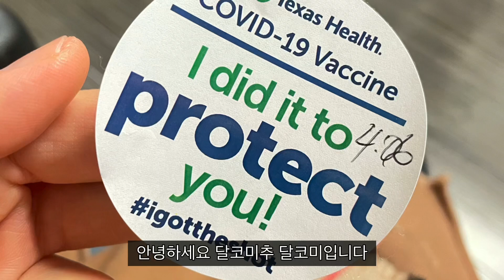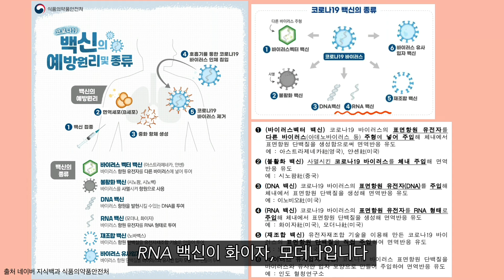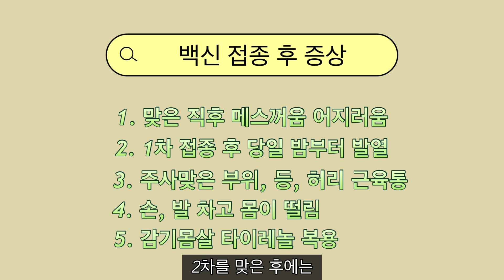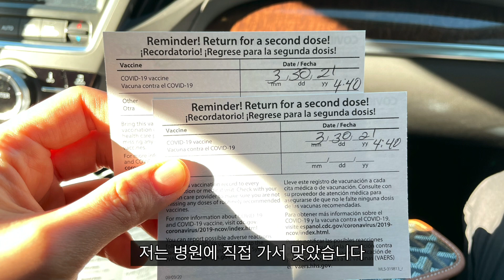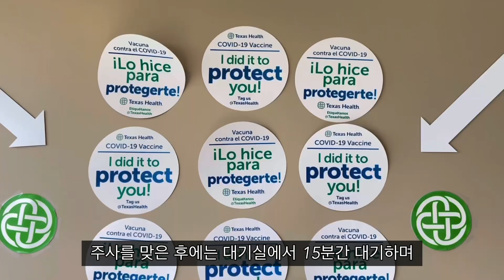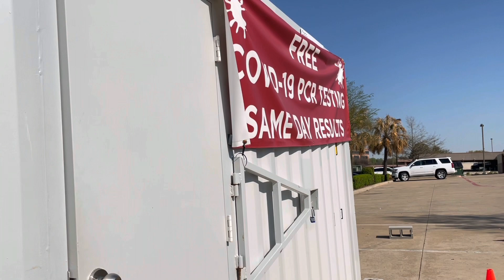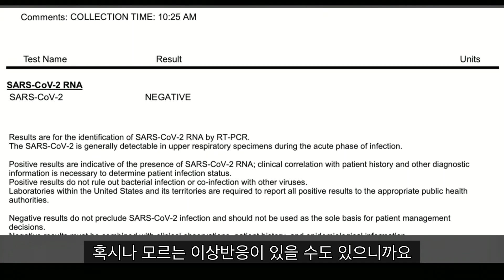미국 코로나백신 접종 후기 Pfizer 화이자 증상 무료 PCR 테스트 결과는?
안녕하세요 달코미추 달코미입니다.
지난  3월  화이자 백신 1차와 2차 접종후 증상과
무료로  받았던 PCR 테스트 후기 업로드합니다~
코로나가 없어지는 그날까지  모두 힘내시기 바랍니다~

0:14 백신 예방원리와  종류
         How does vaccine work
1:23 미국  백신 종류
        Types of vaccines
1:38 미국 백신 접종 진행 순서
        The  day of vaccine shot schedule
2:10 백신  접종  후  증상
        Side effects after getting a Covid-19 vaccine
3:01 백신 1차 접종 영상
        First dose
3:26 백신 2차 접종  영상
        Second dose
4:29  PCR test
5:30  PCR 검사결과
         PCR Result

I  got a Covid-19  Pfizer vaccine does in last March.
In this video, you could also watch how PCR test works in Dallas.